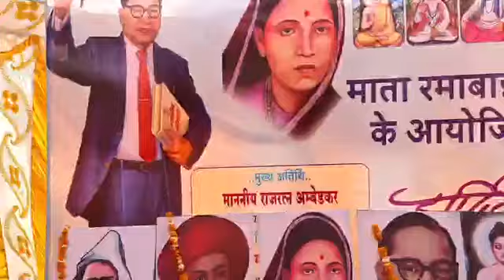हजारों लोगों के बीच राजरतन ने फैलाया अंबेडकरवाद | हिला डाला मनुवाद ! मध्य प्रदेश से Live Speech